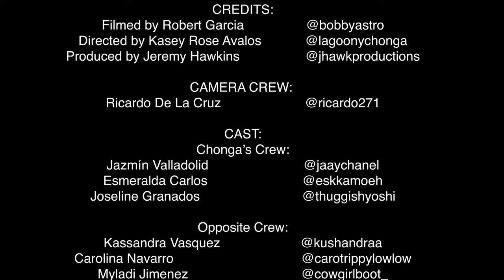La Goony Chonga - No Quieres Lio (Official Music Video)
Filmed by Bobby Astro @bobbyastro
Directed by :La Goony Chonga @lagoonychonga
Produced by JHawk Productions @jhawkproductions

Dimen5ion Available Now‼️